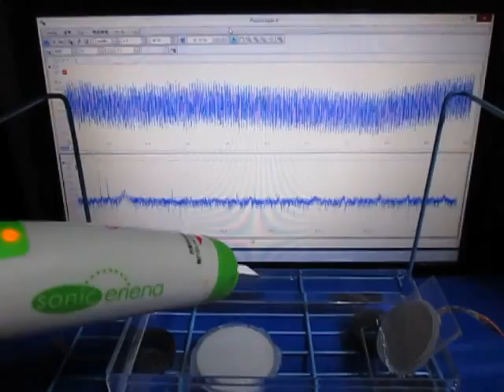表面を伝搬する超音波（基礎実験） Supersonic wave to propagate the surface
もの（ガラス容器や水槽・・）の表面（境界面）を伝搬する
　弾性波に関しての実験・検討を行っています